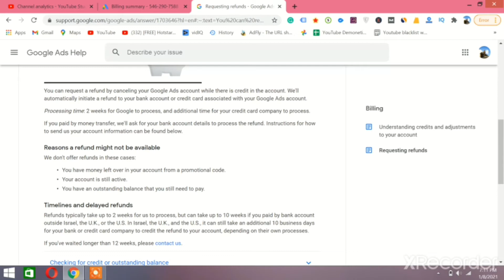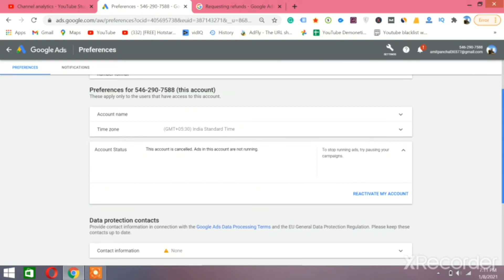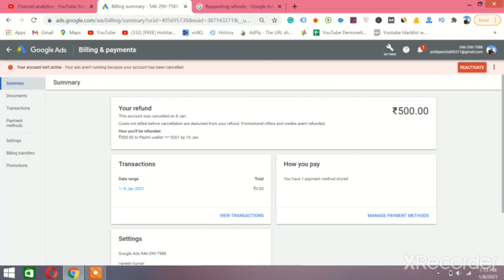How to get Refund From Google Ads | how to refund google ads balance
1.google ads refund
2.how to get refund from google ads
3.refund from google ads
4 get refund from google ads
5.google ads
6. google ads se refund kaise kare